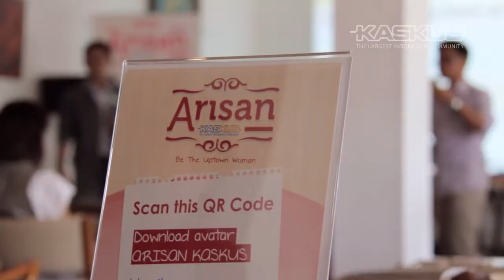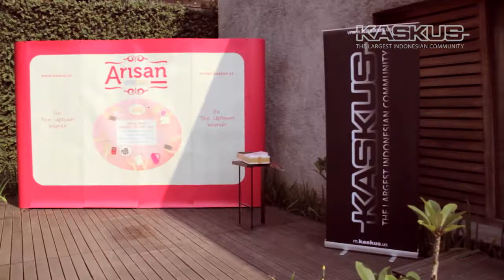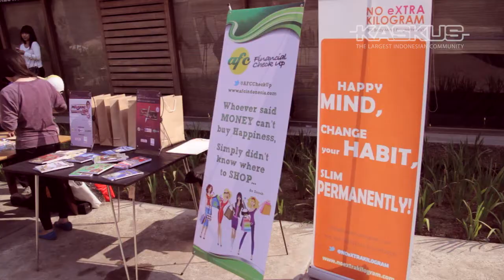KASKUS ON TKP "Arisan KASKUS May"